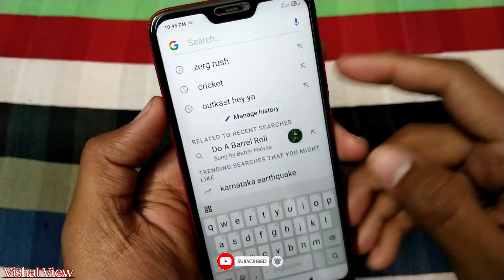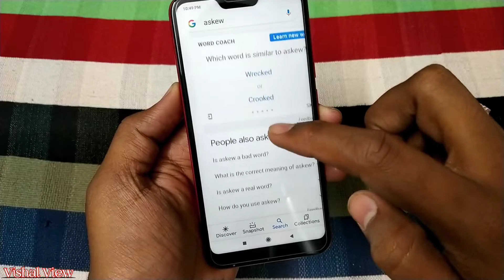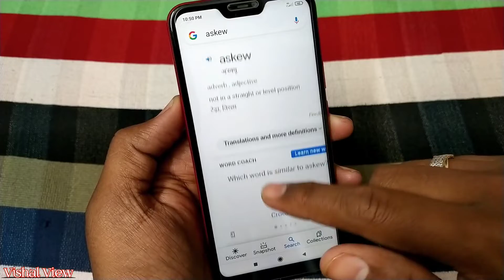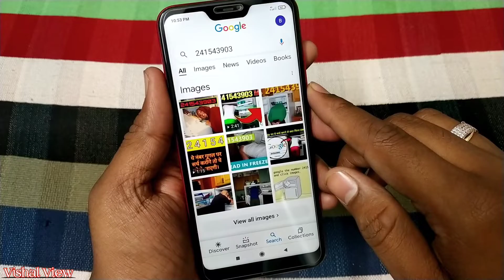Amazing Google Tips and Tricks || VishalView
My Smart Phone

My 2nd Smart Phone

My Smart Watch

My Tripod

My AC

My Mic